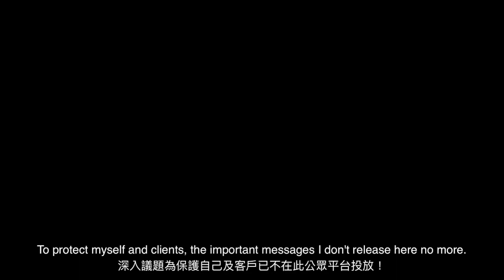Walkthrough the Holy Spirits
2020/04/01Life and Work observation
Walkthrough the Holy Spirits, Healed by God.
BTC: LZR6rnu8kUCzKPak3xAkTgSwz2HdG5GUxo
ETH: 0xFf3f95B0EdD3fD9A942f787F678D6FeF1Dce14c8
LTC: LZR6rnu8kUCzKPak3xAkTgSwz2HdG5GUxo
銀行代號：048
銀行名稱：王道銀行
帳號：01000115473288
（生命及工作紀錄視狀況開費給不同付費範圍的觀眾）
RastaWang.podbean.com

「5G所帶來的自然超載，及未來的失衡，加速了病毒的傳遞。」

警語：言論所有內容為生命紀實，所有發現為原創，許多文字為新創，請高度注意他台最初發佈時間是否為實！發布時間是否為錯誤時間！是否為空能量！自行判斷！大量來信，為保存體力及能量給予真正需要的人，已不回答任何問題，敬請見諒。